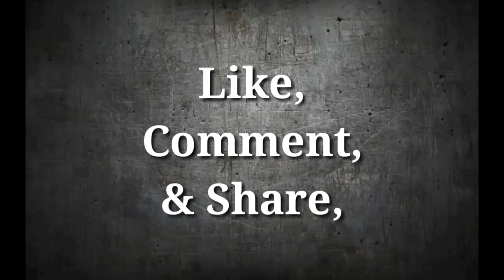The Moves : La Bestia del Ring - Cradle Piledriver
Rafi Wrestling Presents : The Moves
La Bestia del Ring - Cradle Piledriver
ring name : Pierroth (WWF)
The Father of Dragon Lee, Dralistico, & RUSH